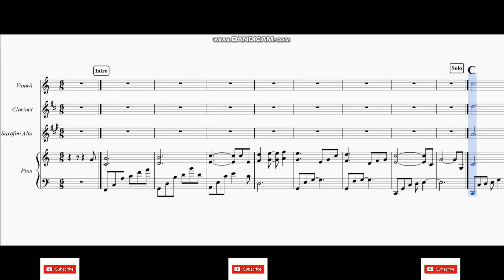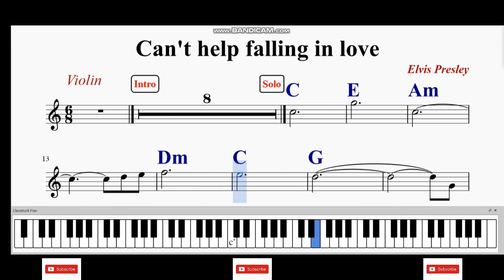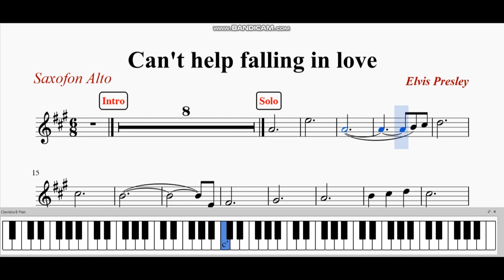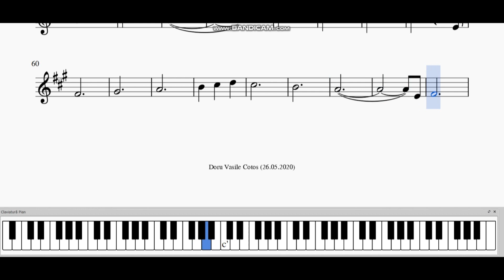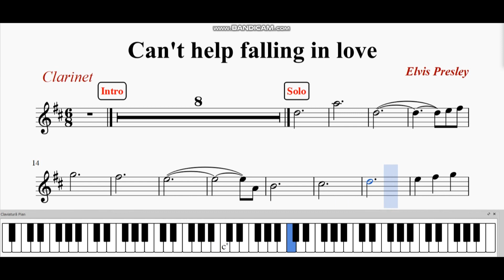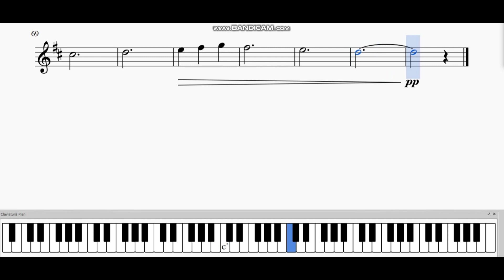CAN'T HELP FALLING IN LOVE- Elvis Presley ( Easy score and chords)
-Written by: Doru Vasile Cotos
-Easy score for: Violin, Clarinet & Alto Saxophone

Partituri Pe Alese 2020